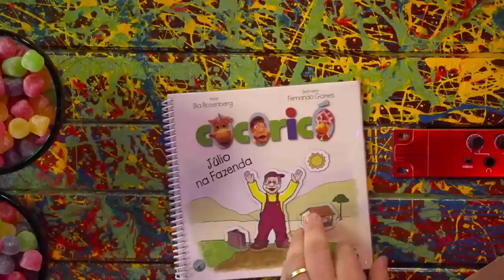DIA DAS CRIANÇAS: ATORES DO COCORICÓ (JÚLIO, ASTOLFO E LILICA) - Inteligência Ltda. Podcast #985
FERNANDO GOMES, HUGO PICCHI NETO e MAGDA CRUDELLI são atores e dubladores. Eles fazem as vozes dos personagens Júlio, Alípio, Astolfo, Lilica e Pata Vina na série animada COCORICÓ. O Vilela sempre gostou muito desse programa, pois lembra quando viu a galinha vir antes do ovo. Ou vice-versa, ele nunca lembra.

Capítulos:
00:00:00 - Inicio
00:00:30 - Invasão cocoricast
00:10:00 - Dubladores
00:18:00 - Vila sesámo
00:30:00 - Como começa o Cocoricó
00:58:00 - Perguntas finais

CAIXA POSTAL
81969 | CEP: 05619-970 | São Paulo - SP

- Canal de Stand-up: Rogério Vilela
CAPTAÇÃO, PRODUÇÃO E EDIÇÃO: Fábrica de Quadrinhos
PESQUISA E PAUTA: Fabio Mantoanelli
REALIZAÇÃO: Fábrica de Quadrinhos